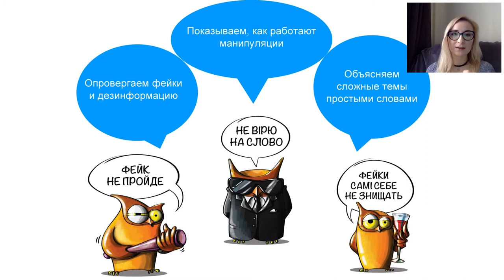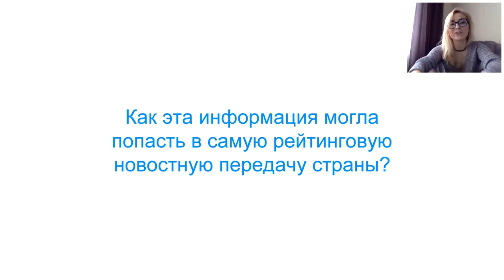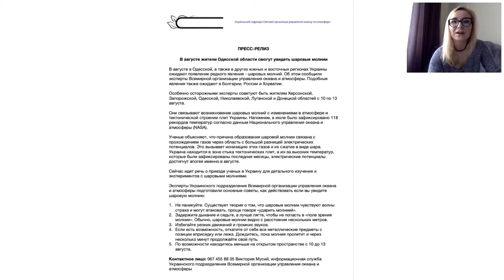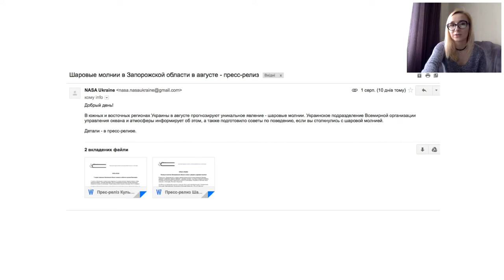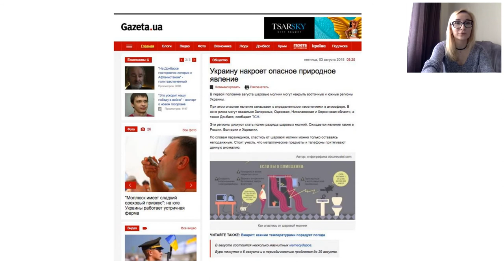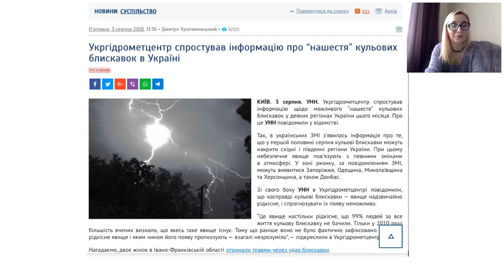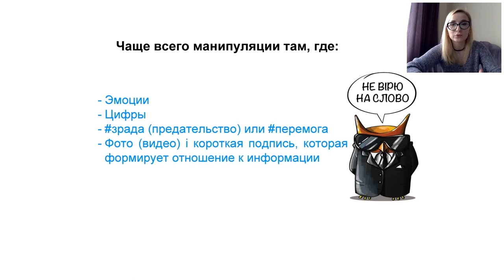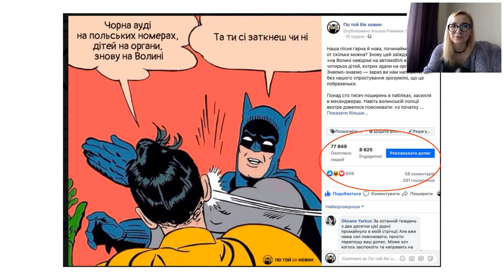Алена Романюк - Fake you: найти и обезвредить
Алена - главная редакторка информационной фактчекинговой кампании «По ту сторону новостей», в рамках которой ежемесячно запускают вирусные кампании
- Преподавательница курсов «Фактчекинг и верификация» и «Кроссмедийные стартапы»  Института Журналистики Киевского национального университета имени Тараса Шевченко
-Имеет более 10 лет опыта в сфере PR, журналистики  и кризисных коммуникаций
- Авторка эксперимента о шаровых  молниях
- хулиганка
- просто красавица

Немного о вебинаре:

- Почему мы ведёмся на фейки и что с этим делать
- Кейс: как сотни медиа сделали нашествие шаровых молний от NASA Ukraine
- Главная ошибка фактчекеров и как сделать фактчекинг вирусным:
- 5 шагов определить фейк и манипуляции